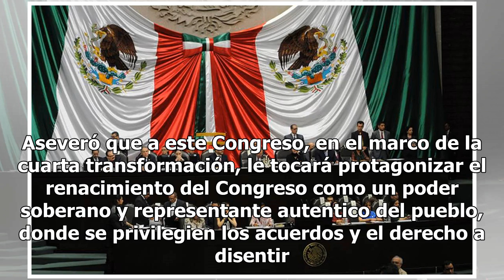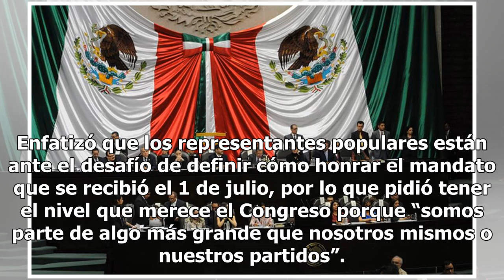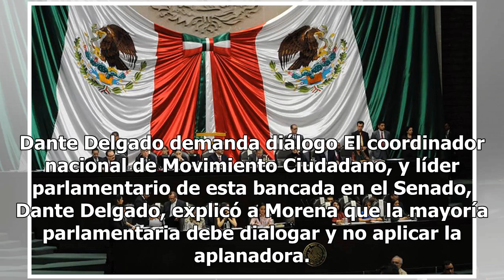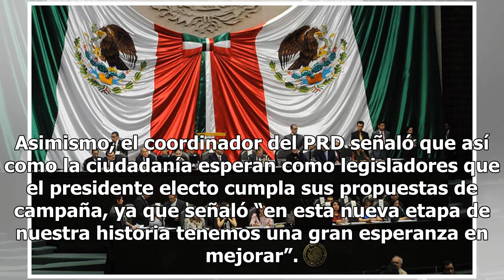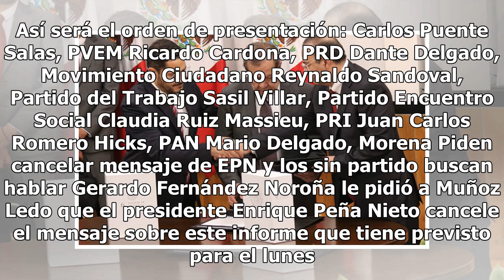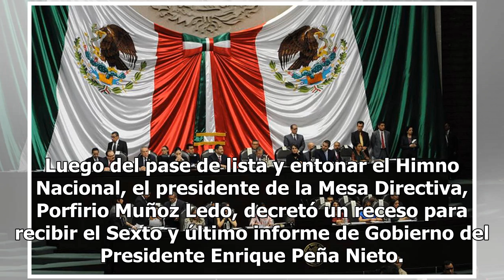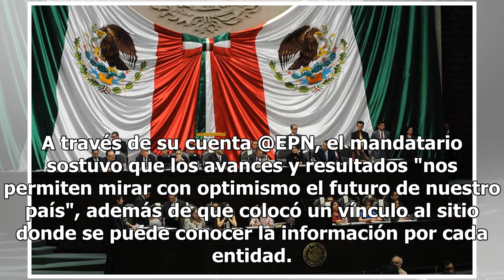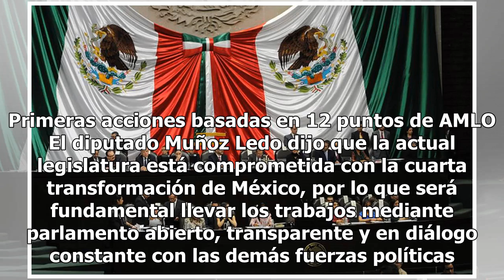[En Vivo] Entrega del VI Informe de Peña Nieto y apertura de sesión ordinaria del Congreso de la ...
[En Vivo] Entrega del VI Informe de Peña Nieto y apertura de sesión ordinaria del Congreso de la Unión

Presidente deberá entregar informe al Congreso Alfonso Durazo Montaño, diputado por Morena y futuro secretario de Seguridad Pública (SSP), pidió modificar el formato de entrega del informe de gobierno para que el presidente de la república dé la cara y presente sus logros o falta de resultados. Term...